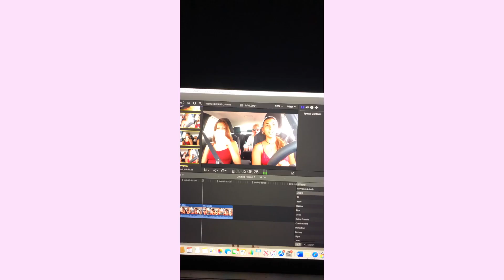college in hawaii | semester one (hpu)